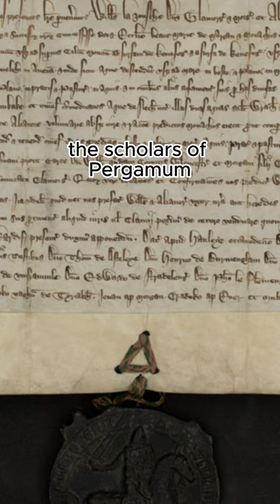Fascinating Ancient Pergamum Library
The Ancient Pergamum Library, second only to Library of Alexandria, it was a fascinating library. This was where parchment surpassed papyrus in popularity, and Mark Antony gave all its content to Cleopatra to restock Library of Alexandria, which got partially burned by Julius Caesar.